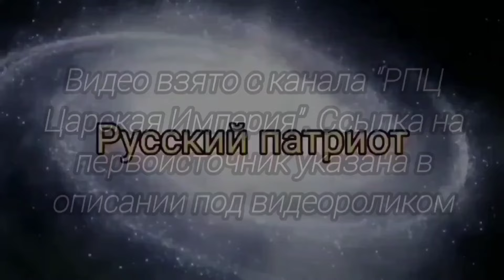То,что не попало на ТВ.Ответы на вопр. кор. Рен-тв о причинах притеснений направленных против РПЦ ЦИ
Канал РПЦ Царская Империя